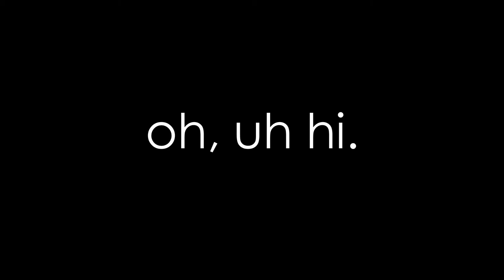ALL OF FYSHGFX INTRO ! (SLOTHH)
In this top, you'll see 10 nice youtuber intros made by a cool intros from FyshGFX ! Best Top Intro ! By SLOTHH. All names of songs in the video !

❤️ Supporters / Donators / Channel members : Nael ❤️

💗 If you buy anything from my shop or if you donate any amount, I'll write your nickname overhead, and you will get a special "Sponsor" role on my Discord server 🔔

*I do not take any ownership of songs and intros displayed in this video. Ownership belongs to the respected owner(s).